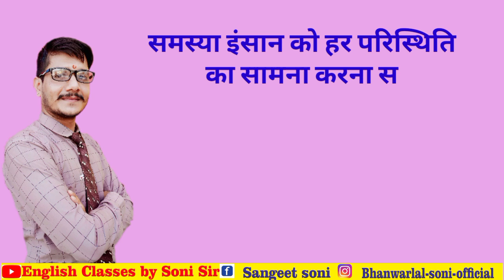Thought of the day/thoughts motivation By Soni Sir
You will get all videos on this you tube channel (English classes by Soni sir) related to class 12th